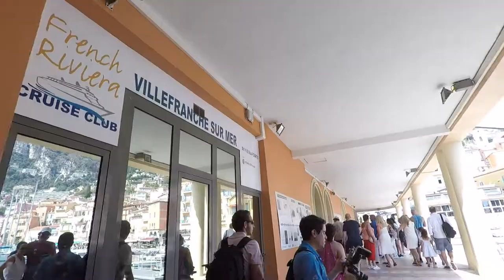Tender Procedure Celebrity Beyond Villefranche Cruise Port Local Boat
Celebrity Beyond Cruise Ship tender boat procedure showing the use of a local boat in Villefranche. The general procedure stays the same but the life boats are sometimes used. On this occasion due to the time of day we did not need to collect a free tender ticket from the ship. Tender tickets are often issued as a way of controlling the amount of passengers leaving the ship at any one time.  @amiddleagedadventure